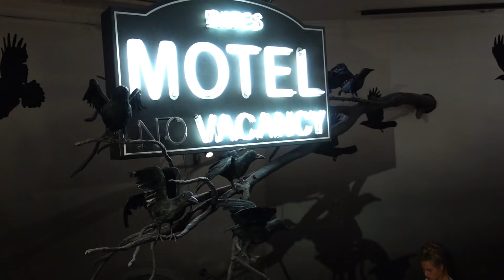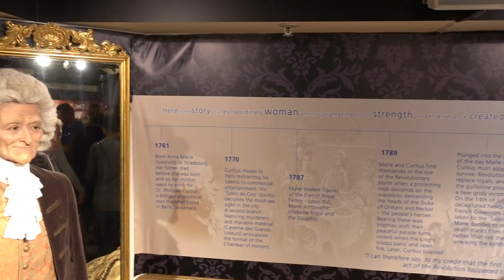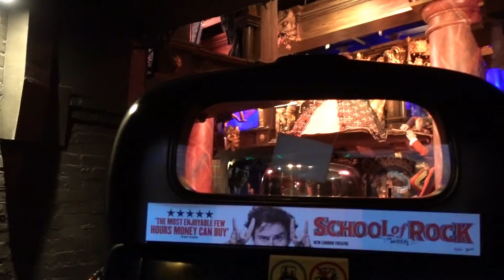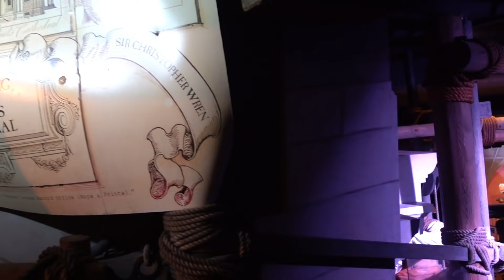Madame Tussauds London, full tour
Camera used in this video:

Wikipedia:
"Madame Tussauds (UK: /tjuːˈsɔːdz/, US: /tuːˈsoʊz/)[1][N. 1] is a wax museum in London; it has smaller museums in a number of other major cities. It was founded by wax sculptor Marie Tussaud. It used to be spelled as "Madame Tussaud's"; the apostrophe is no longer used.[2][3] Madame Tussauds is a major tourist attraction in London, displaying the waxworks of famous and historical figures, as well as popular film and television characters from famous actors.
Background

Marie Tussaud was born as Marie Grosholtz in 1761 in Strasbourg, France. Her mother worked for Philippe Curtius in Bern, Switzerland, who was a physician skilled in wax modeling. Curtius taught Tussaud the art of wax modelling beginning when she was a child. He moved to Paris and took his young apprentice, then only 6 years old, with him.[4]

Grosholtz created her first wax sculpture in 1777 of Voltaire.[5][6] At the age of 17, she became the art tutor to Madame Elizabeth, the sister of King Louis XVI of France, at the Palace of Versailles. During the French Revolution, she was imprisoned for three months and awaiting execution, but was released after the intervention of an influential friend.[4] Other famous people whom she modelled included Jean-Jacques Rousseau and Benjamin Franklin. During the Revolution, she made models of many prominent victims.[7]

Grosholtz inherited Curtius's vast collection of wax models following his death in 1794. For the next 33 years she travelled around Europe with a touring show from the collection. She married Francois Tussaud in 1795 and took his surname. She renamed her show as Madame Tussaud's. In 1802, she accepted an invitation from Paul Philidor, a lantern and phantasmagoria pioneer, to exhibit her work alongside his show at the Lyceum Theatre, London. She did not fare particularly well financially, with Philidor taking half of her profits.

She was unable to return to France because of the Napoleonic Wars, so she traveled throughout Great Britain and Ireland exhibiting her collection. From 1831, she took a series of short leases on the upper floor of "Baker Street Bazaar" (on the west side of Baker Street, Dorset Street, and King Street).[8] This site was later featured in the Druce-Portland case sequence of trials of 1898–1907. This became Tussaud's first permanent home in 1836.
Madame Tussaud's wax museum became a major tourist attraction in London. Until 2010 it incorporated the London Planetarium in its west wing. A large animated dark ride, The Spirit of London, opened in 1993. Today's wax figures at Tussauds include historical and royal figures, film stars, sports stars, and famous murderers. It has been known since 2007 as "Madame Tussauds" museums (no apostrophe).

In July 2008, Madame Tussauds' Berlin branch became embroiled in controversy when a 41-year-old German man brushed past two guards and decapitated a wax figure depicting Adolf Hitler. This was believed to be an act of protest against showing the ruthless dictator alongside sports heroes, movie stars, and other historical figures. The statue has since been repaired, and the perpetrator has admitted that he attacked the statue to win a bet.[20] The original model of Hitler was unveiled in Madame Tussauds London in April 1933; it was frequently vandalised and a 1936 replacement had to be carefully guarded.[21][22][23] In January 2016, the statue of Adolf Hitler was removed from the London museum in response to an open letter sent by a staff writer of The Jewish Journal of Greater Los Angeles, followed by significant support for its removal from social media.[24]

The first Madame Tussauds in India opened in New Delhi on 1 December 2017. Its operator, Merlin Entertainments, planned an investment of 50 million pounds over the next 10 years.[25][26][27] It features over 50 wax models, including political and entertainment figures such as Amitabh Bachchan, Salman Khan, Katrina Kaif, Sachin Tendulkar, Kim Kardashian, Tom Cruise, Leonardo DiCaprio, Scarlett Johansson, Angelina Jolie, Asha Bhosle, Kapil Dev, and Mary Kom."